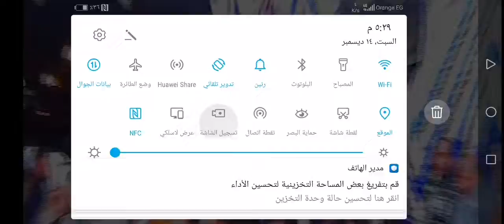المقطع اللى قلب السوشيال ميديا 😱 ايه الجمال دة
مقام جميل ورائع وابداع من الشيخ عبدالناصرحرك